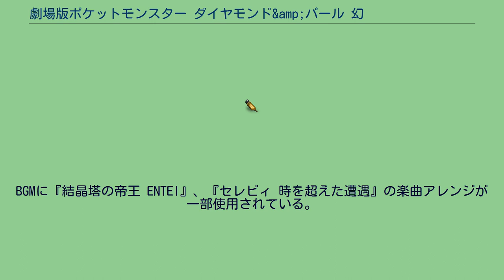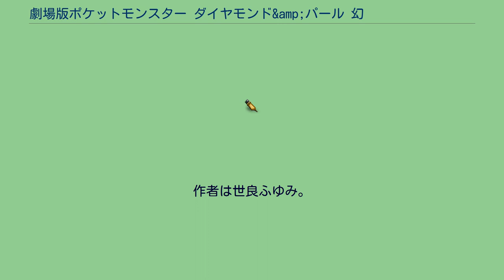劇場版ポケットモンスター ダイヤモンド&amp;パール 幻影の覇者 ゾロアーク